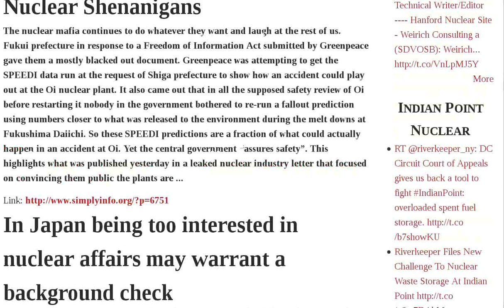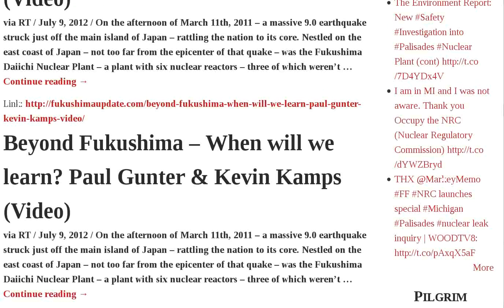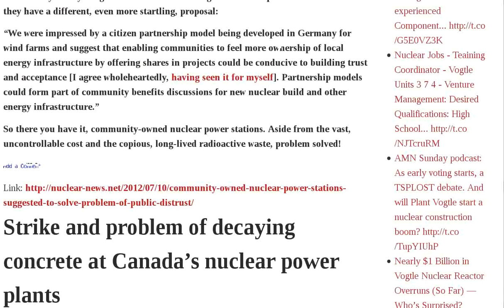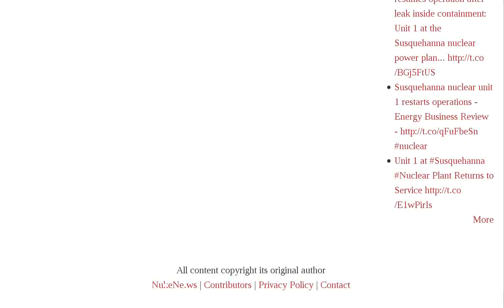Japan Fukushima Lies Nuke Tepco Disaster Man-made Learn? Paul Gunter Kevin Kamps Report Poor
Outbreaks of tuberculosis and rubella hit Japan | Professor in Japan Blasts Gov't, Tepco: "These are lies, they're absolutely lies" VIDEO | UK seeks advisers for Urenco sale | Candu engineers escalate strike | Macfarlane sworn in as NRC chair | Just In: Fuel rod containers damaged at another Japan nuke plant — Investigating if from 3 11 quake VIDEO | Keeping an eye on TV news coverage of the nuke crisis | Japan's Unsatisfying Nuclear Report | July 8 2012 | FINAL REPORTS : TEPCO, NISA's dilly-dallying caused 'man-made disaster' | Fukushima Disaster Was Man-Made, Investigation Finds | Nuclear Shenanigans | In Japan being too interested in nuclear affairs may warrant a background check | Beyond Fukushima - When will we learn? Paul Gunter Kevin Kamps Video | Beyond Fukushima - When will we learn? Paul Gunter Kevin Kamps Video | Huge copper uranium mine plan might be abandoned, trend towards recycling metals adds to poor market prospects for BHP's Olympic Dam | Fukushima Report castigated governments for poor attention to radiation and health issues | "Community owned nuclear power stations" suggested to solve problem of public distrust | Strike and problem of decaying concrete at Canada's nuclear power plants | Further tests to investigate possible radioactive polonium murder of Yassa Audio